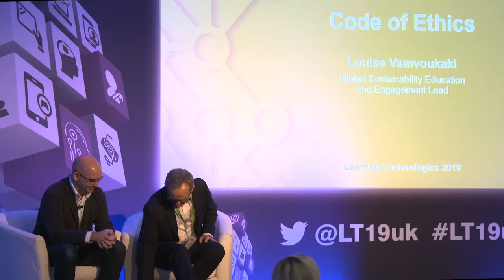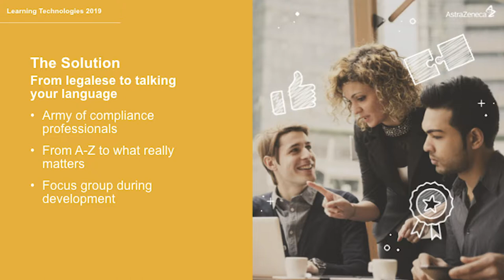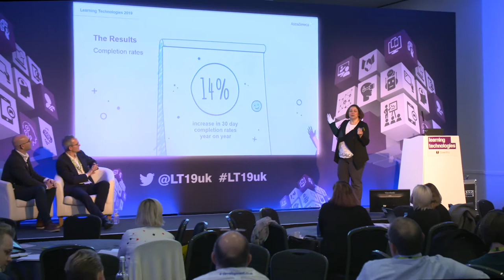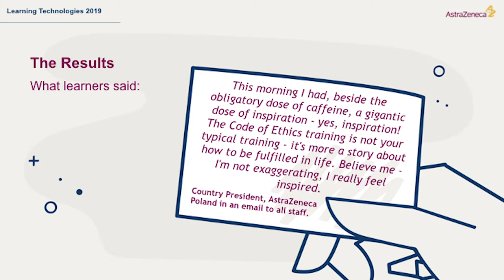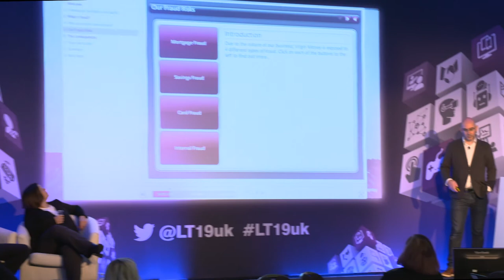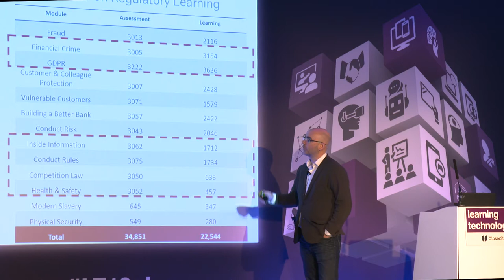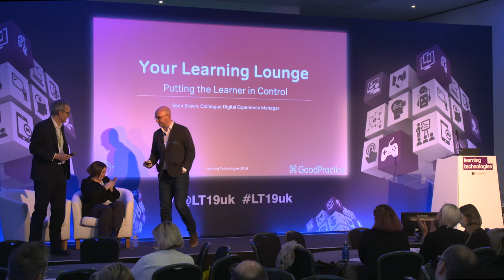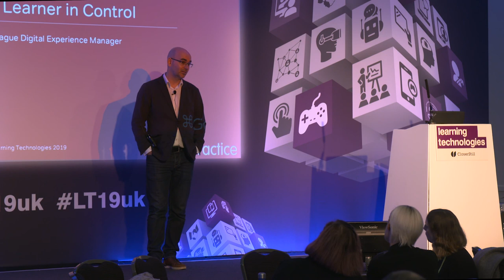Louise Vamvoukaki & Sean Brown - Compliance - LT19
Compliance training for the information age

Louise Vamvoukaki, Global Sustainability Education and Engagement Lead, AstraZeneca Plc
Sean Brown, Colleague Digital Experience Manager, Virgin Money

It is often lamented that L&D could be so much more innovative and engaging were it not for the continuous demands that compliance training puts upon us. But what if we start to view compliance as a help rather than a hindrance? The opportunities to reach large audiences and showcase just what learning can do exist in abundance, even within a compliance context. And this session shares inspiring stories of how leading organisations including AstraZeneca and Virgin Money are moving the needle, including:
• Improving engagement with compliance training
• Shifting compliance from a ‘must do’ to a ‘want to do’ activity
• Taking a campaign-based approach to compliance
• Rethinking compliance solutions design and user experience
• Linking compliance learning to broader business performance and goals